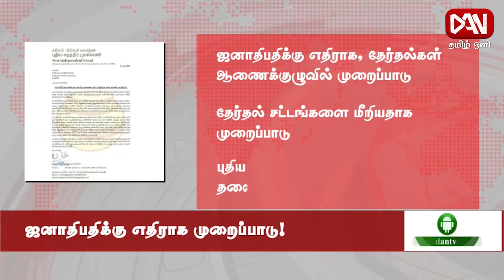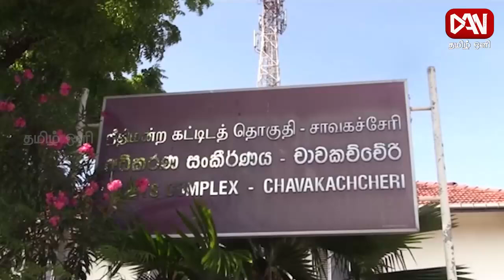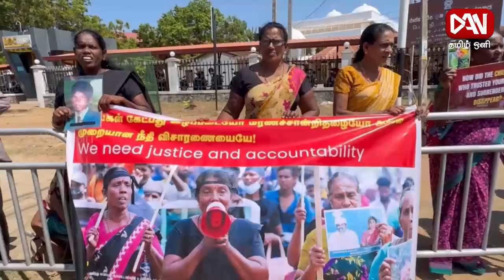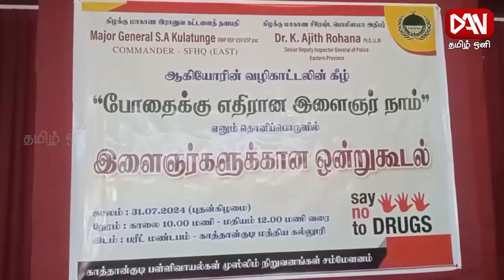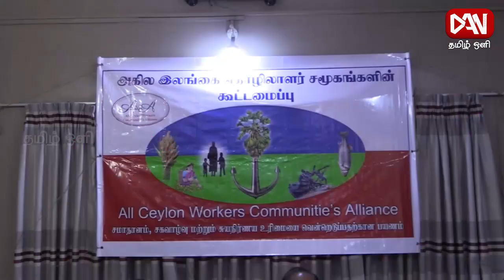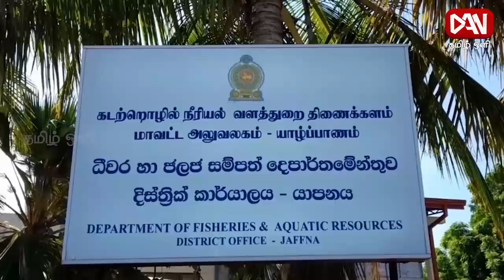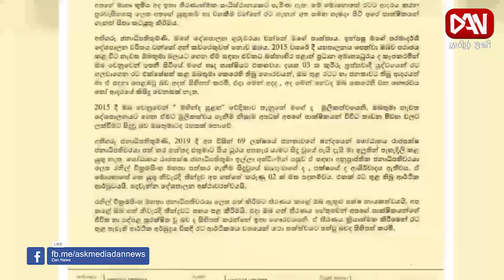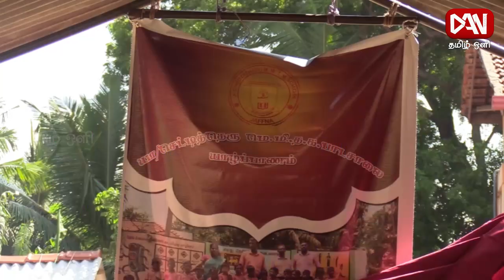டான் தமிழ் ஒளி பிரதான செய்திகள் | 31.07.2024